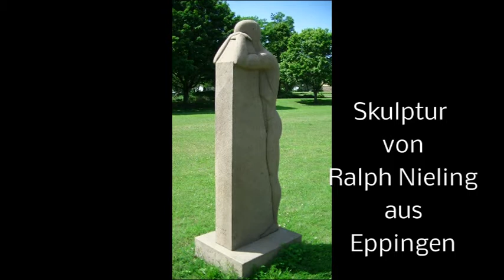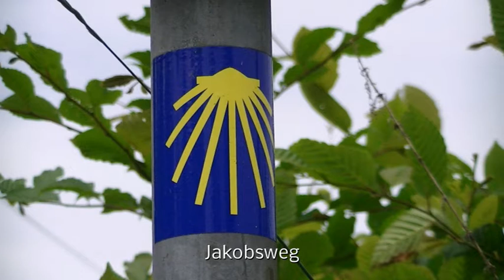2012 Wanderung Kraichgau Bad Rappenau Sinsheim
Spaziergang in Bad Rappenau: Wasserschloss, Kurpark, Salinengarten, Gradierwerk.
Wanderung über Grombach nach Steinsfurt: Wasserschloss, Schloss Neuhaus, Mühlbachtal, Alte Mühle und durch den Kraichgau nach Steinsfurt den Jakobsweg entlang.